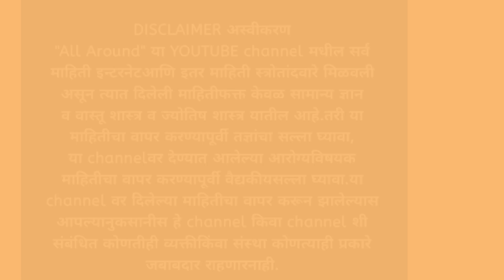दिवसभरात फक्त 1 वेळा हा काढा घ्या!सर्दी, खोकला श्वसन त्रास होणारच नाही!स्वागत तोडकर गुणकारी काढा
दिवसभरात फक्त 1 वेळा घ्या हा काढा,सर्दी खोकला होणारच नाही
दमा श्वसन विकार यावर प्रभावी काढा!

best home drink for cough & cold now a days.
It gives strong energy for good health

.Best home remedy for cough and cold.
It also reduces belly fat.

Thanks
all around